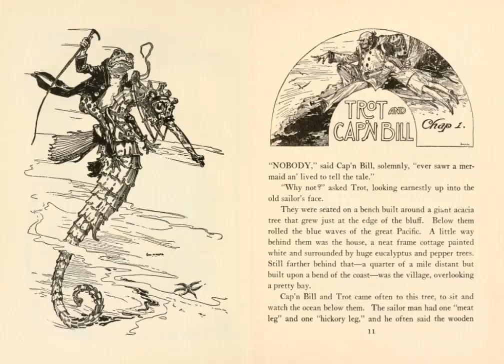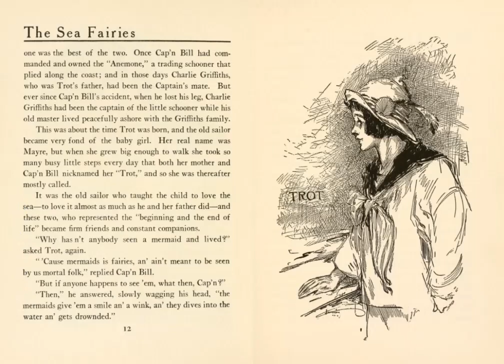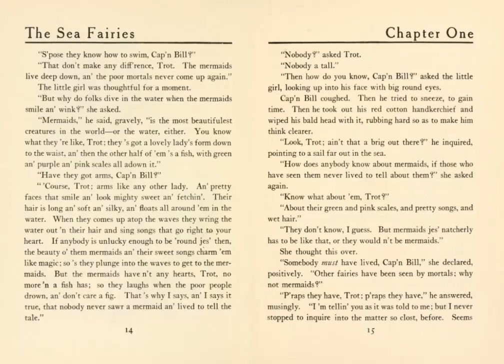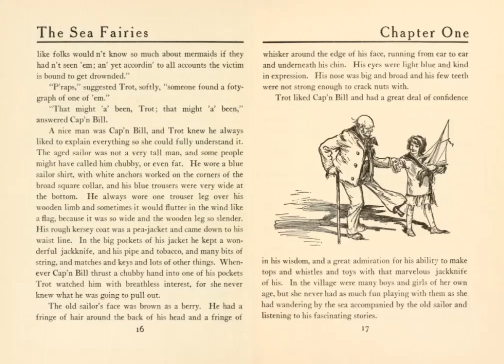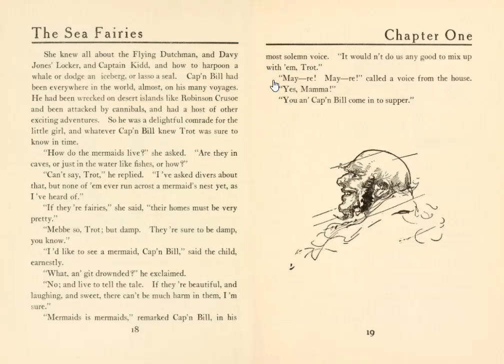The Sea Fairies - Chapter One